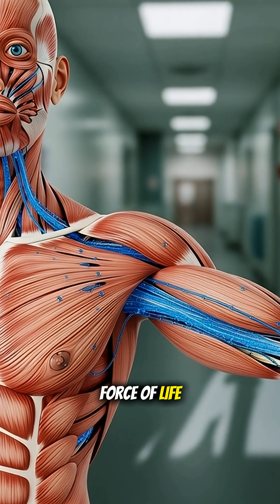When You Drink Water Inside the Human Body – Science in Motion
01-Human Body
02-Anatomy
03-3DAnimation
04-Medical Animation
05-Science Tok
06-AI Art
07-Medical Education
08-Digestive System
09-Gut Health
10-Brain Anatomy
11-Exploded View
12-Human Anatomy
13-Doctor Explains
14-Office Horror
15-Desk Gut
16-Gut Rot
17-Chair Kills
18-AI Vizualization